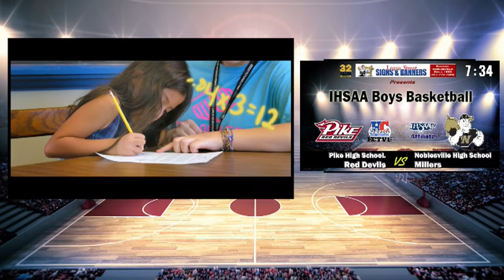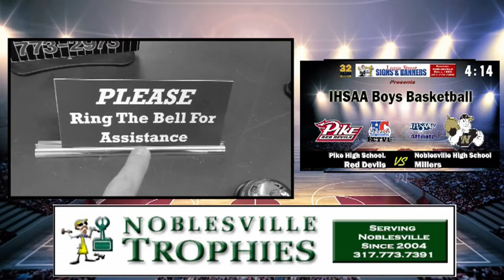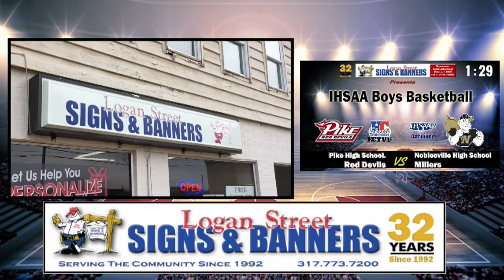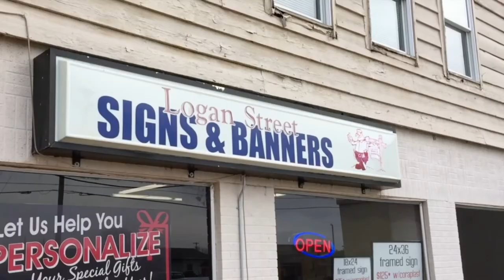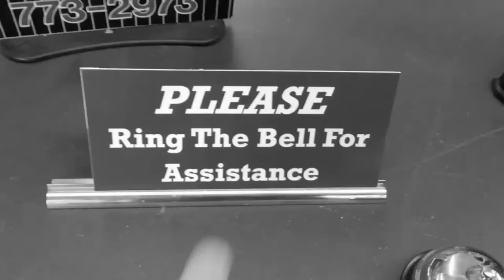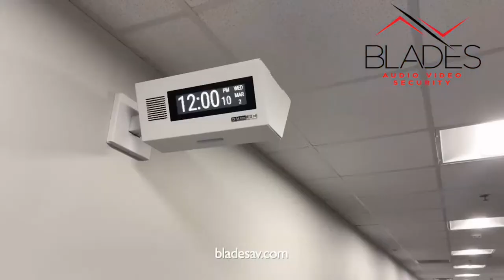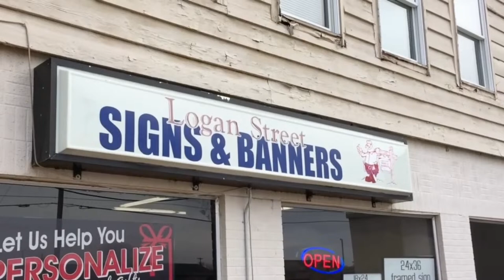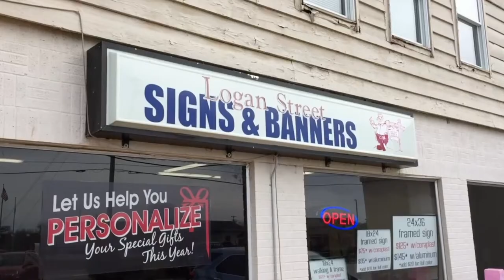Pike vs Noblesville | IHSAA Varsity Boys Basketball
Pike vs Noblesville | Varsity Boys Basketball | HCTV Sports